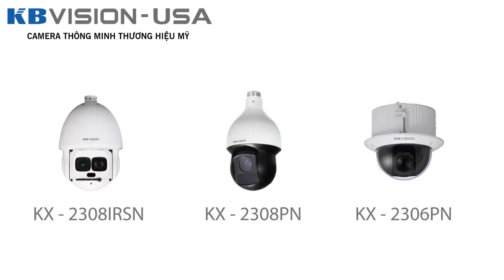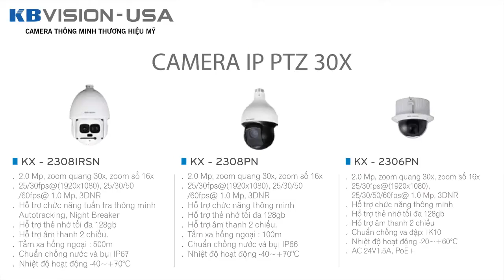[HOÀNG DANH] Demo hình ảnh thực tế ngoài trời IP PTZ 30x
Công ty TNHH TM&DV HOÀNG DANH